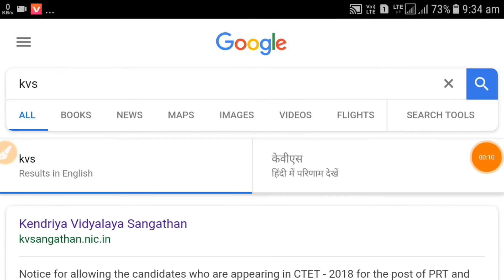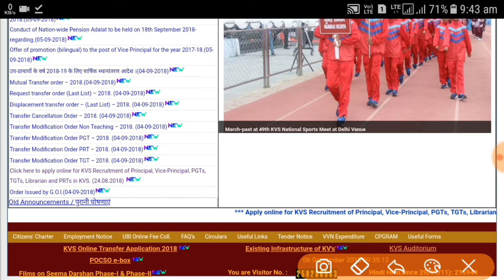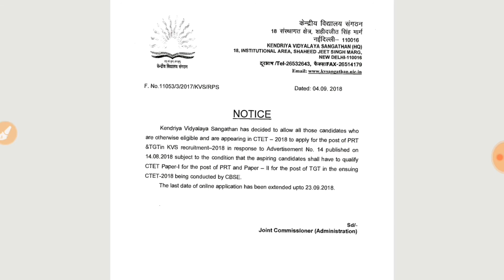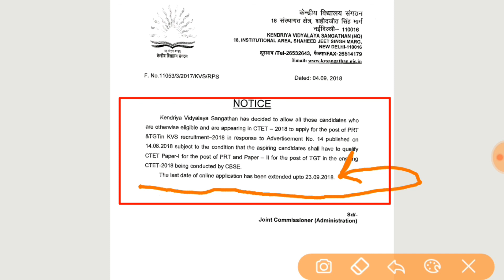KVS Recruitment For Principal | The Reality Show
In this Video I will tell you about kvsRecruitment for Principal and tgtrecruitment